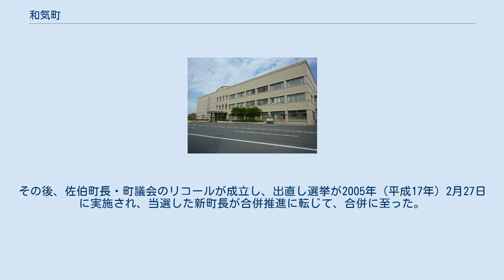和気町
和気町（わけちょう）は、岡山県和気郡に属する町。
岡山県南東部に位置する。
県下の町村では最も人口が多い。
 和気町は岡山県の南東部に位置する町であり、2006年（平成18年）3月1日に和気町と佐伯町が合併して新設された。
吉井川や金剛川に育まれた豊かな自然を有する。
 町の中心はJR和気駅周辺で、町役場や金融機関、学校、古くからの商店街などがある。
主な産業は農業であり、ブドウやリンゴをはじめ、スモモ、サクランボなどの果樹栽培が盛んである。
全国的には和気清麻呂の生誕地として有名であり、和気清麻呂らを祀る和気神社や全国各地のおよそ100種のフジを集めた藤公園、和気鵜飼谷温泉、岡山県自然保護センターなどの観光名所を有し、岡山県内や近畿地方を中心に各地から観光客を集めている。
 町域の大半は山林である。
町の中心は吉井川と金剛川が合流する地点にあたり小盆地を形成している。
 和気町・佐伯町の合併調印後、一旦は佐伯町議会で合併議案が否決され、合併協議会からの脱会決議が可決された。
その後、佐伯町長・町議会のリコールが成立し、出直し選挙が2005年（平成17年）2月27日に実施され、当選した新町長が合併推進に転じて、合併に至った。
 主要な組織（部局）のみ記載（2010年（平成22年）4月1日現在） JR和気駅 廃止鉄道路線 町内を走る県道 和気神社